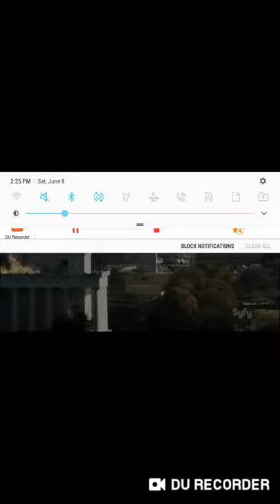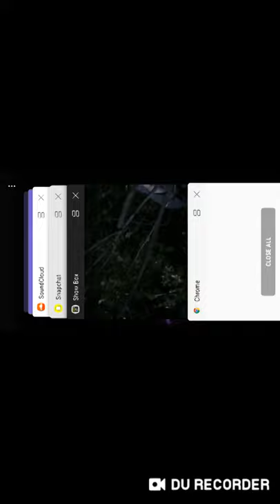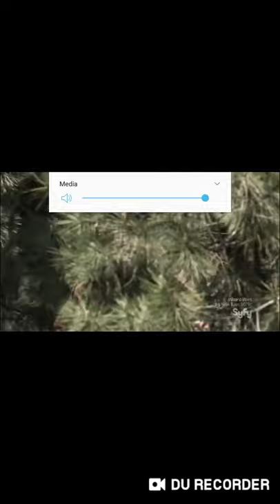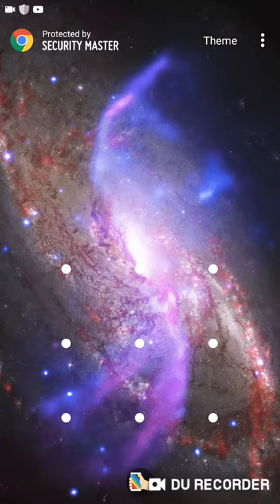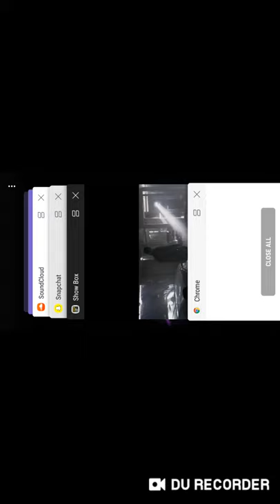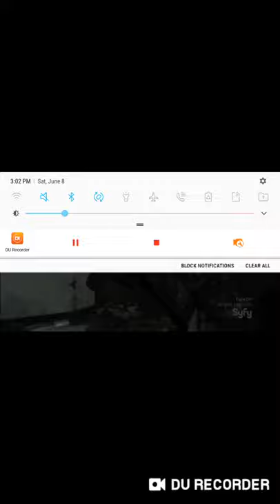Puppies and Kittens Z Nation Season: 1 Episode:1